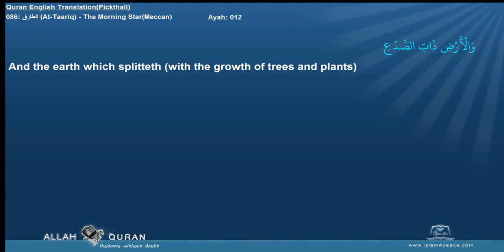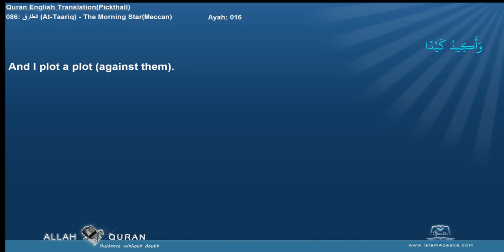Quran English Pickthall 086 الطارق At Taariq The Morning StarMeccan Islam4Peace com